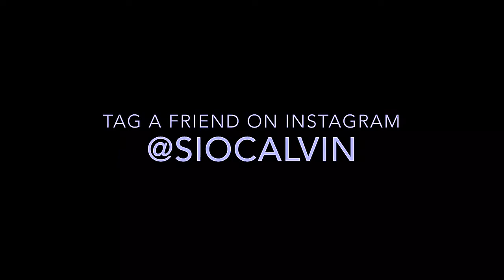Steamed Marble Goby (Soon Hock Fish) in Soy Sauce | CHINESE FOOD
Some freshly steamed fish for dinner?

Tag a friend who likes fish.

Finally, I managed to head back to my parents' place over the weekend for a very much awaited home-cooked meal.

This dish here was such a delight that I couldn't help but thoroughly welcome with open arms.

In this video : Steamed Soon Hock Fish (Marble Goby) in Soya Sauce.

Generously garnished with freshly-shredded scallion, cilantro (coriander), sweet cherry tomatoes, and toasted crispy garlic bits — this not only was an arresting treat, but a real gustatory experience that I took great pleasure almost lustfully indulging in.

The marble goby's flesh was profoundly tender and fresh, unapologetically succulent and luxurious.

Bathed in a tasty pool of sweetened soy sauce, every mouthful of fish that I took just kept me heading back for more.

Perhaps I should really head back to my parents' more often for these home-cooked dinners. They're supposed to be a lot healthier after all.